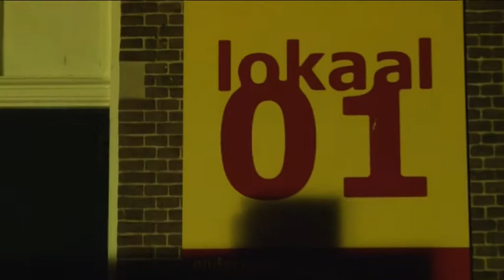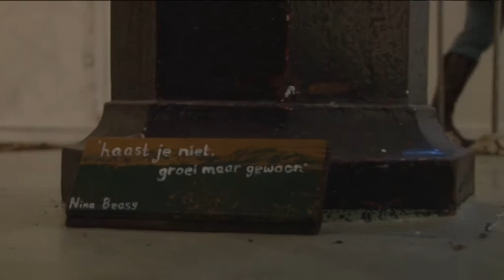Cultuurnacht Breda lokaal 01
Op 20,01-2012 werd in Breda voor de derde keer de cultuurnacht gehouden. Tijdens de cultuurnacht waren er diverse activiteiten in de stad. Deze activiteiten bestonden uit zang, toneel, lichteffecten en kunst.